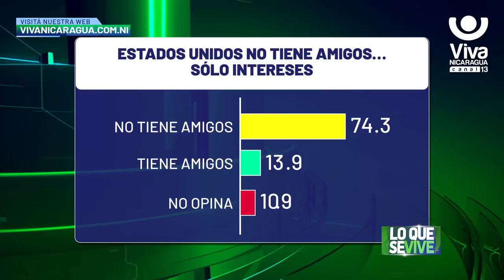La Mayoría de Nicaragüenses opina que las sanciones aplicadas por EEUU perjudican a todo el país